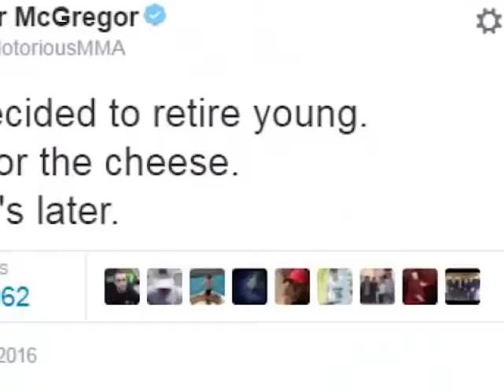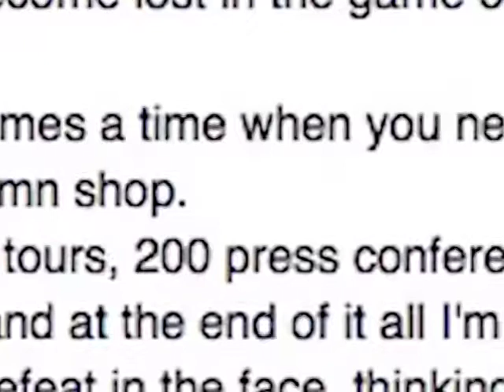Нарезка боев Конара Макгрегора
Интересные бои Конара Макгрегора за 11 минут